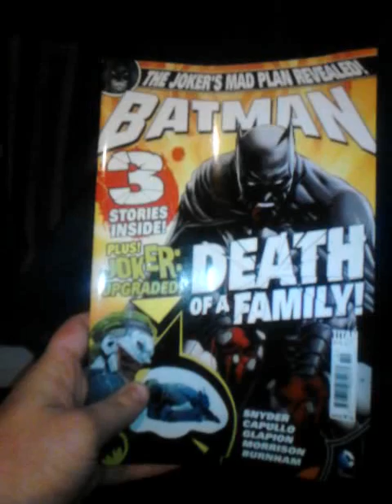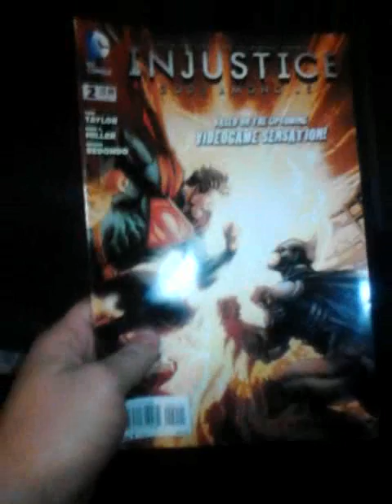Batman toys review